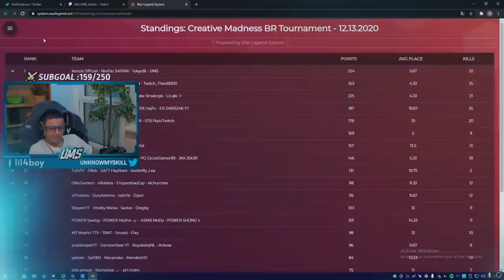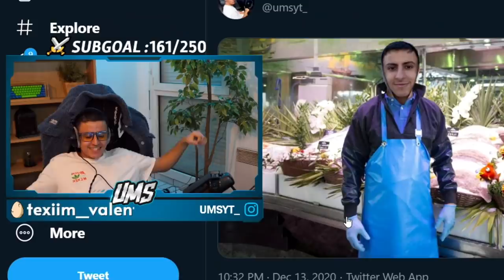J’ai fini 1er dans ce TOURNOI à 50’000€ sur Fortnite (ft. @NexTazTK , @kenzis , @TizianaYtb )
●▬▬▬● REJOINS-MOI●▬▬▬●

J'''ai participé au tournoi Fortnte Battle Royal du l'événement créatif madness en compagnie de Nextaz , Kenzis & Tiziana . Lors de cette event on a eu l''occasion d''affronter les plus gros influenceurs français et européen à savoir ta team crouton avec inoxtag  valouzz  doc jazy et seinhor mais aussi d''autres nationalités comme jacob etc.
Je remercie bien évidemment Fortnite sans qui ça n'aurait pas été possible un grand merci à eux encore une fois.

si vous êtes encore la mettez dans les commentaires UMS le poissonnier